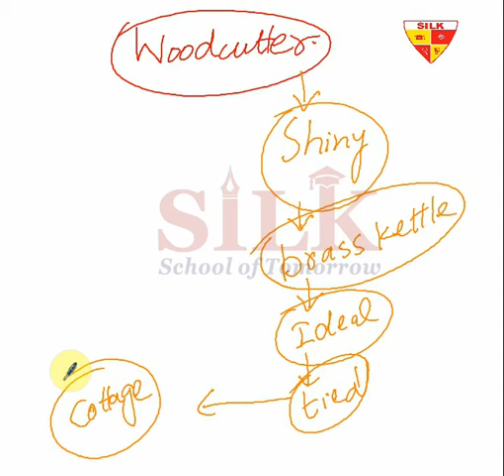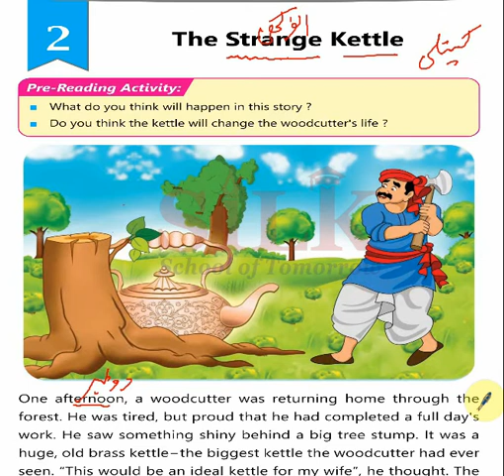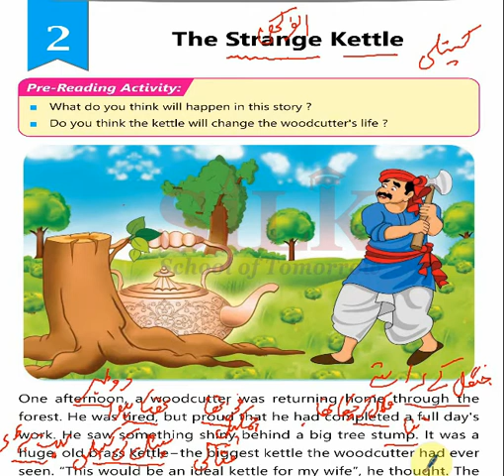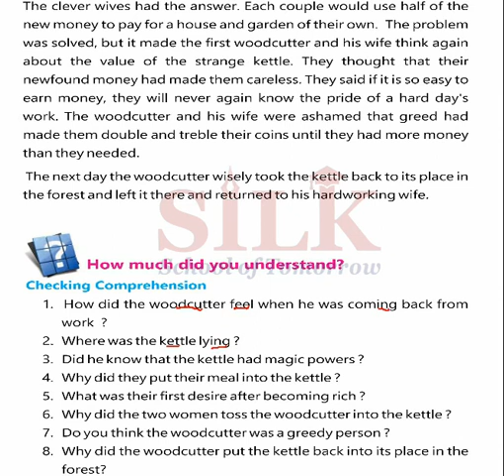| PTB English | Class 5 | The Strange Kettle | Lecture 9 |Class 5 PTB English| Learn How to Teach|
Grade V | Lecture 9

In these lectures, PCTB English of Grade V, have been catered in a wonderful interactive way. Expert and highly skilled staff has devised a wonderful teaching method which can be adopted online or offline i.e. in and out of the class. All the major hurdles in learning process for a student, has been solved in few minutes lecture. Modern Interactive Presentation board is used for these lecture which comprises:

1- Brain storming and interactive lecture with total physical response by the students
2- Book reading or use of book for better comprehension of the topics (covering all the major skills – reading, writing, speaking and listening
3- Maintaining of notebook and assigning homework techniques with practical examples.